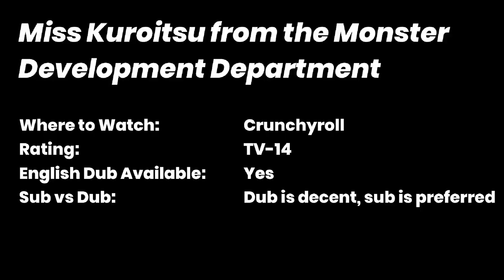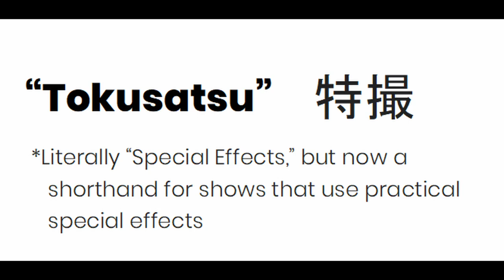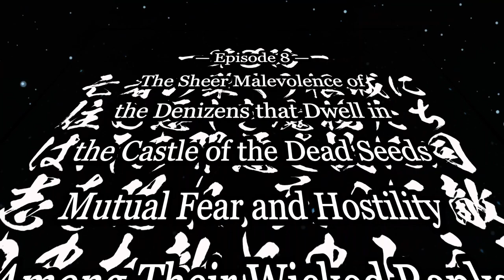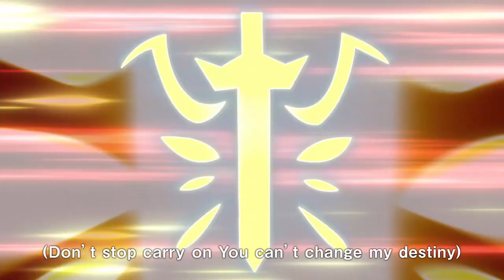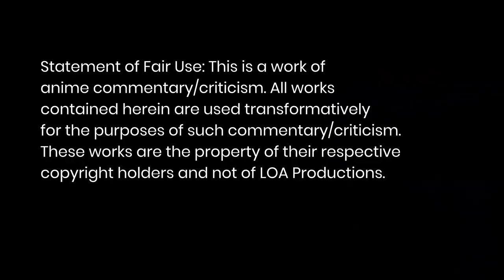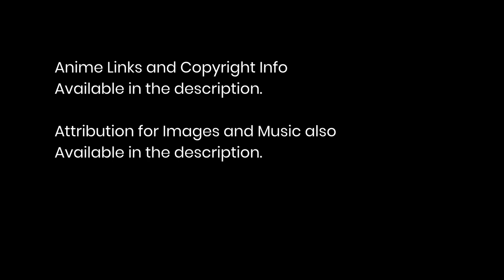Why Miss Kuroitsu Might Be the Comedy Gem You've Been Missing (Anime Review)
A review of the Miss Kuroitsu from the Monster Development Department anime. This show from Winter 2022 deserves a look despite some flaws and controversy. Never has the battle between monsters and spandex-clad heroes been funnier--not intentionally, anyway. If you like laugh-out-loud comedy with a splash of fanservice, then check it out. And if you love tokusatsu (live-action Japanese shows that rely on practical special effects), this is a must.

Chapters:
00:00 Why You Should Watch
00:44 Series Overview
01:40 Tokusatsu Is the Key
03:17 Characters
06:00 Concerns with the Show
07:21 Rating

Anime:
Miss Kuroitsu from the Monster Development Department

Polar Bear's Cafe
© ALOHA HIGA-SHOGAKUKAN/SHIROKUMACAFE-PROJECT

Images:
FuzzyPeg, "Golden Dawn Rose Cross Lamen"